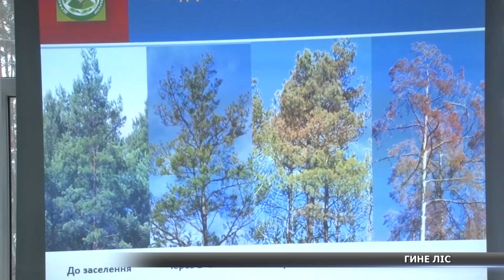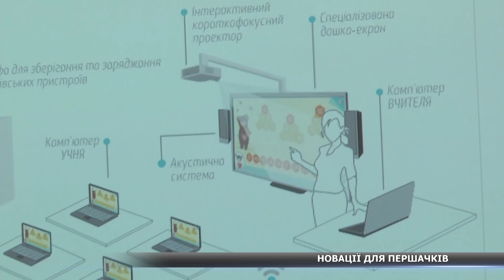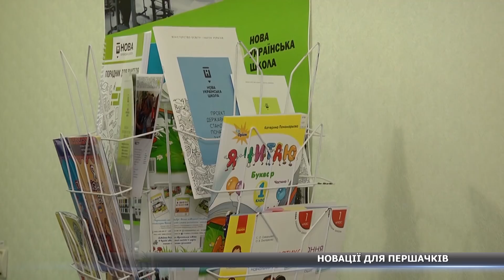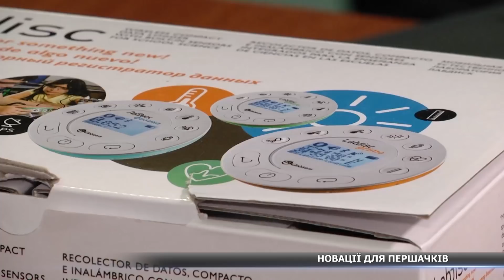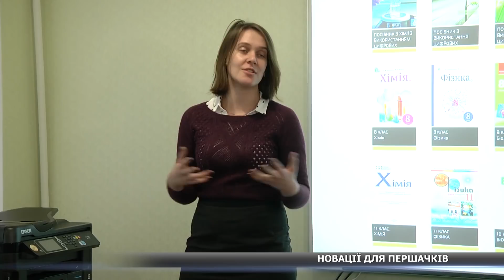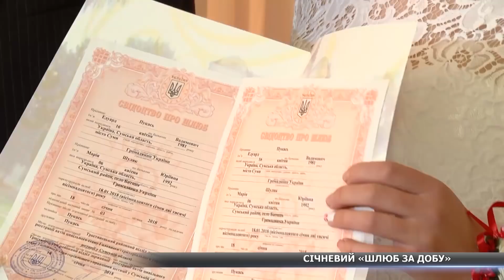Новини за 18.01.2018 повний випуск